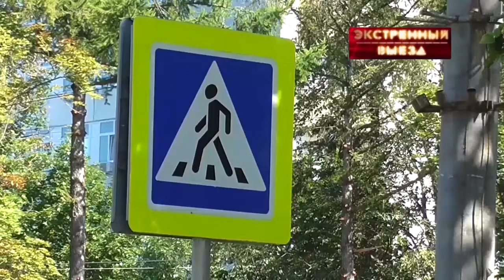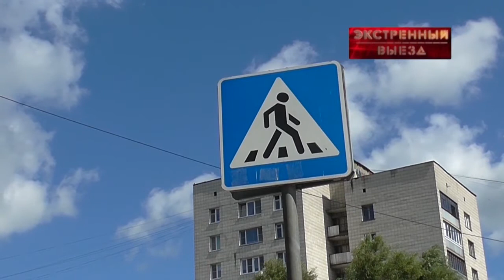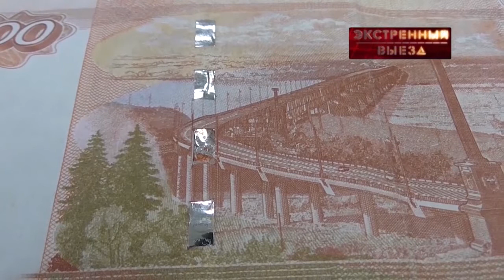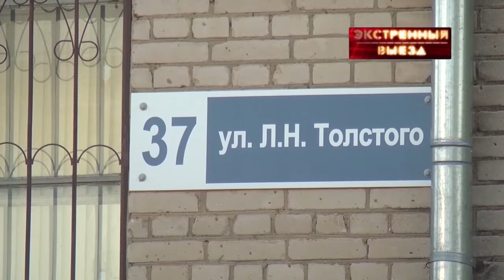Экстренный выезд 05.08.2017.